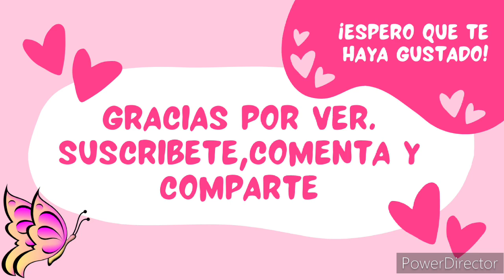GRWM+Storytime/Paleta Cyber Chic/perplex